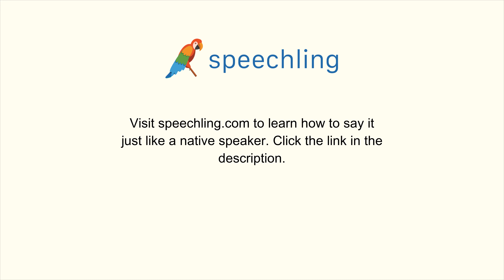英語で"すべての"の発音の仕方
男性コーチ
Whole

女性コーチ
Whole

すべての

すべての